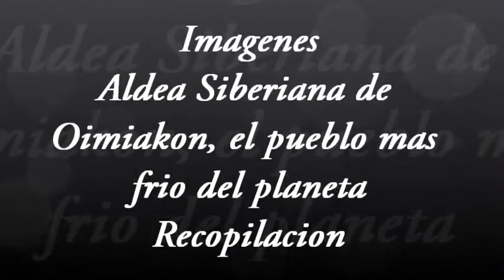aldea siberiana de oimiakon, el pueblo mas frio del planeta, lugares mas extremos del mundo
interesante
noticias curiosas
cosas raras
videos exotios
videos de cosas raras
curiosidades
videos curiosos
cosas sorpredentes
gente soprendente
gente increible
videos de cosas raras del mundo
videos exóticos
videos chistosos
videos divertidos
videos sorprendentes